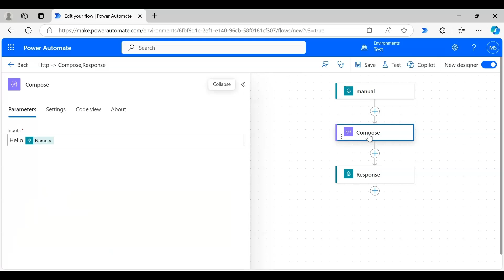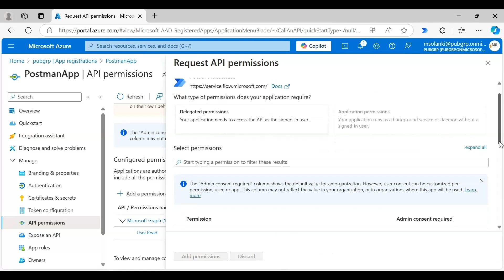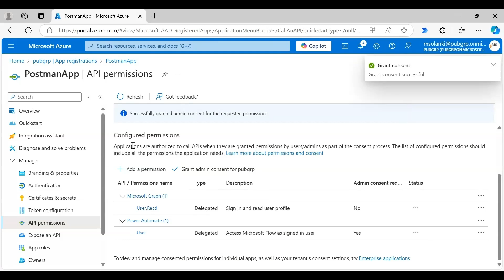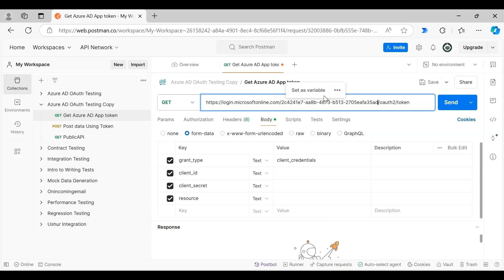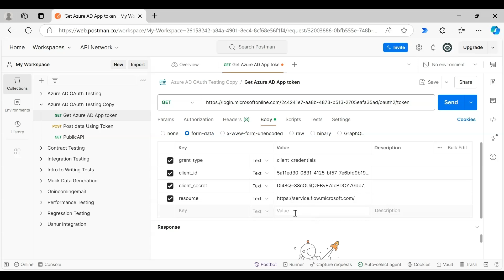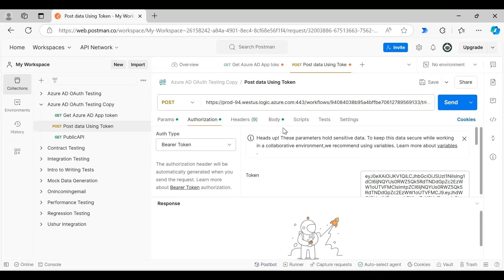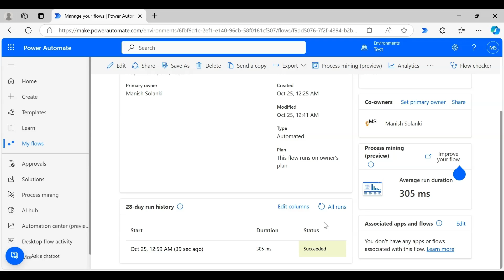Secure HTTP Request EndPoint In Power Automate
Need help with Power Automate?
I offer expert consulting at $50/hour with a minimum 10-hour booking.

Video Overview:
Learn to set up a secure http request end point in power platform to exchange data with external or third party applications or systems.

It is a common scenario to exchange data between applications. In Power Platform, this is done through “HTTP” request trigger that supports exchange of data with external or 3rd party applications but the request end point should be secured to prevent breach.

In this video, I am going to demonstrate the 2-step process to invoke HTTP request endpoint from postman (external party). You can export the postman collection and share with external or 3rd party vendors to push data to this endpoint from their system.

This video covers the detailed steps:

▶️ Set up MicrosoftEntra ID app with appropriate permissions
▶️ Configure HTTP request endpoint
▶️ Call HTTP request endpoint from postman webapp (external party)